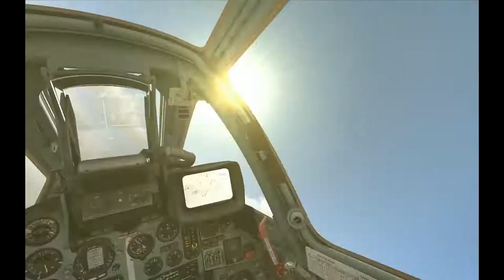DCS World- my first combat mission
my first combat mission in the SU-25T